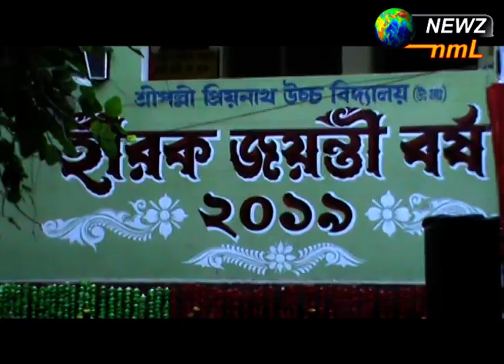হীরক জয়ন্তী বর্ষ পালন